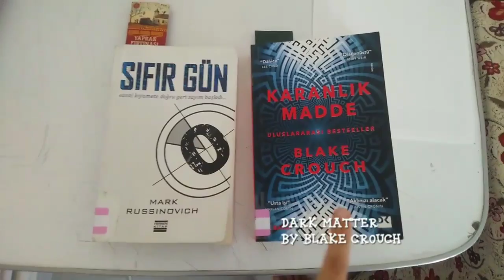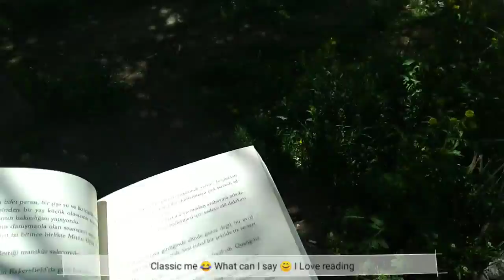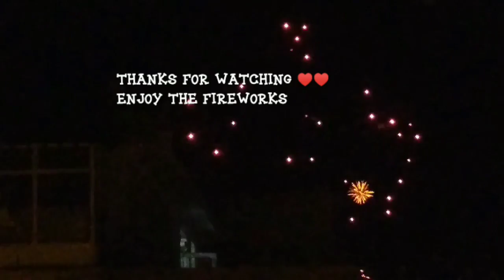2 days with me🌹🌹Silent Vlog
Nowadays I was thinking to make a vlog and finally did it. I tried make a silent vlog and really enjoyed while I'm making this video I know It's kinda one of the Japanese vlog but I love it. I hope you like this too ❤️

if you do xo

Musician: @Ikson

Musician: @Ikson

Musician: @Ikson